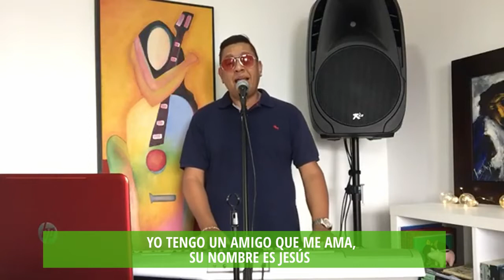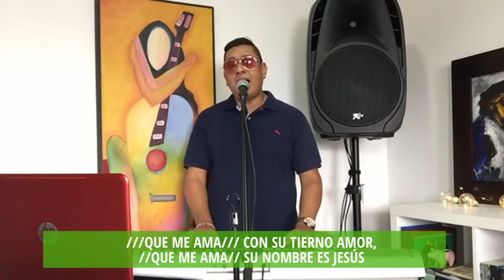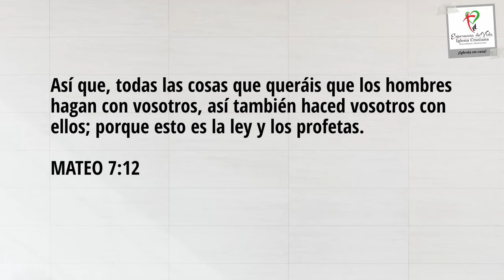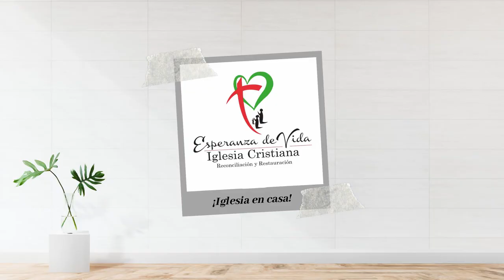Iglesia Esperanza de Vida-HAGAMOS A OTROS LO QUE QUEREMOS QUE NOS HAGAN-Culto sábado 31 de oct 2020